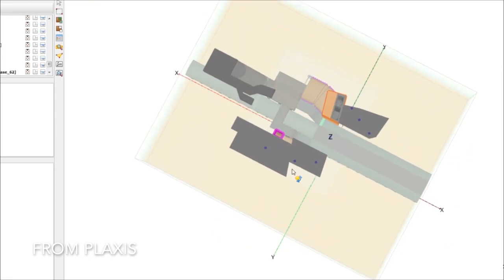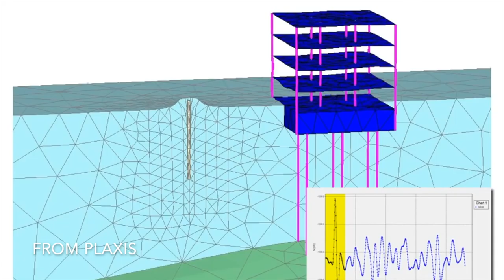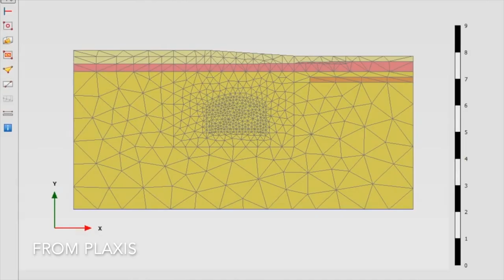Plaxis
Jasper van der Bruggen of Plaxis talks about the differences of doing business in the United States compared to the Netherlands.
Connect with the Consulate General of the Kingdom of the Netherlands in Chicago to learn more.